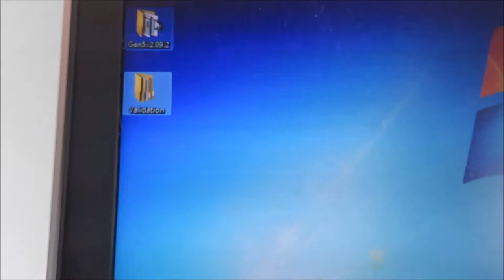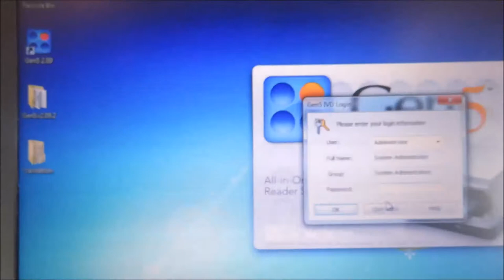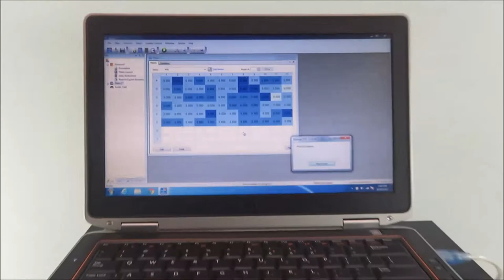BioTek Synergy HTX Multi-Mode Microplate Reader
BioTek Synergy HTX Multi-Mode Microplate Reader is available from The Lab World Group.